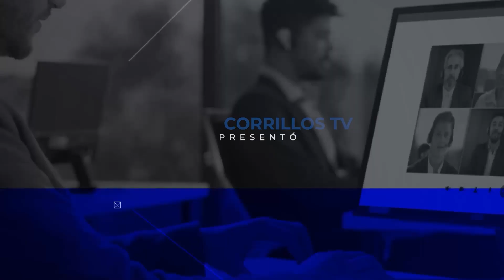Lo último en noticias | Jueves 30 de mayo del 2024